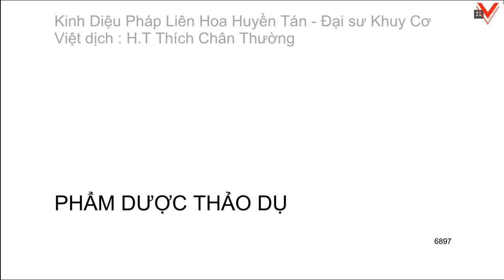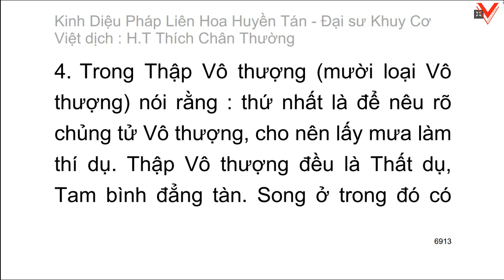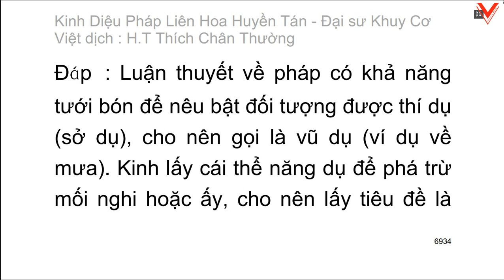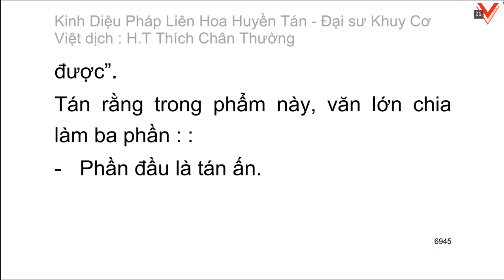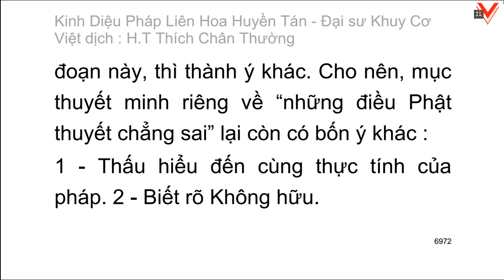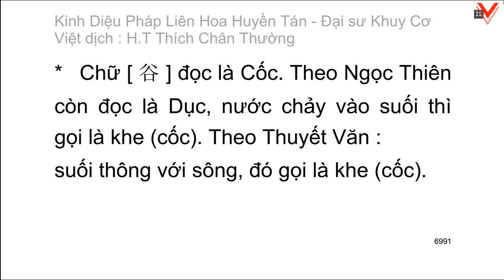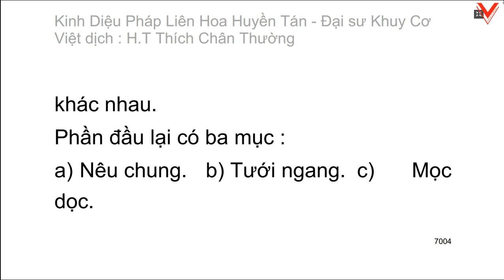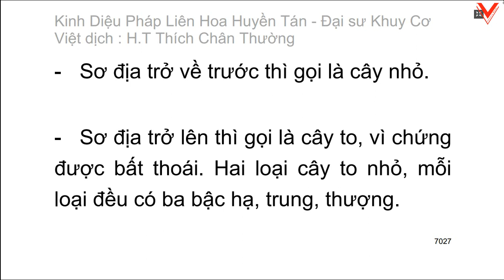Kinh Diệu pháp liên hoa huyền tán - Đại sư Khuy Cơ biên soạn - Việt dịch: HT. Thích Chân Thường